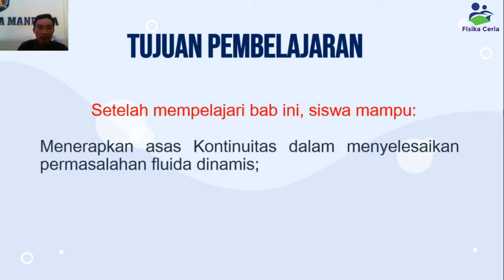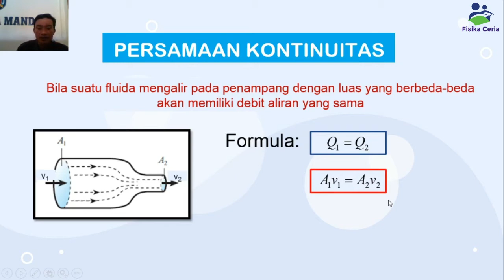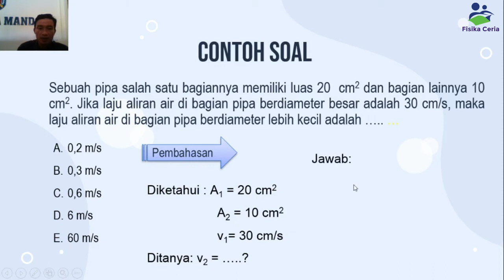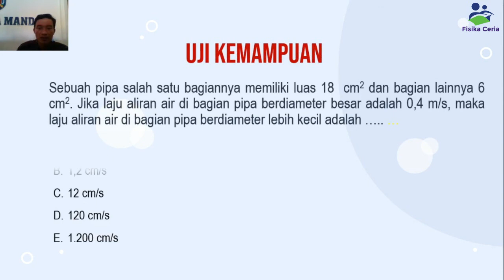FLUIDA DINAMIS : PERSAMAAN KONTINUITAS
Setelah mempelajari bab ini, siswa mampu:

Menerapkan asas Kontinuitas dalam menyelesaikan permasalahan fluida dinamis;